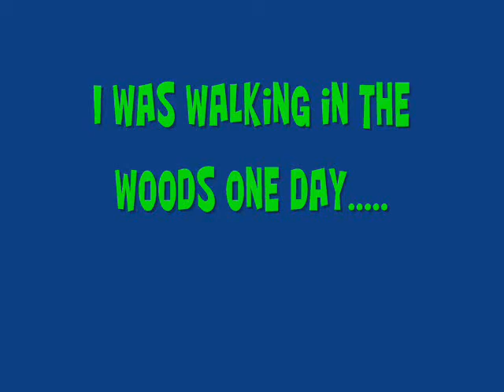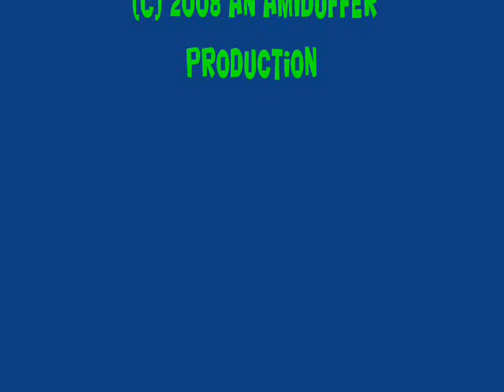Oh Deer!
A buck.